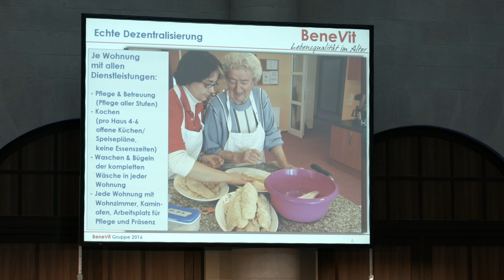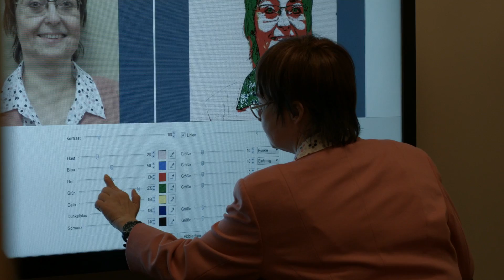"Ambulant und stationär" - 13. contec forum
Unter dem Motto "Ambulant und stationär: wie wächst zusammen, was zusammengehört?" hat das 13. contec forum am 25. und 26. Januar 2017 die Herausforderungen der ambulanten und stationären Pflege in den Fokus gestellt.
Dabei gilt es, in neuen Dialogräumen verschiedene innovative Pflegemodelle zu diskutieren. In Anbetracht der neuen Pflegestärkungs- und Bundesteilhabegesetze erörtern Kostenträger, Kommunen, Leistungserbringer und Politik die Herausforderungen in der Pflegeversorgung.